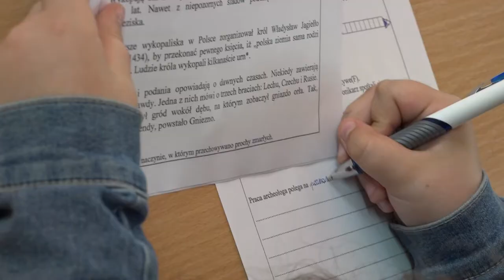Gminny Konkurs Czytania ze Zrozumieniem